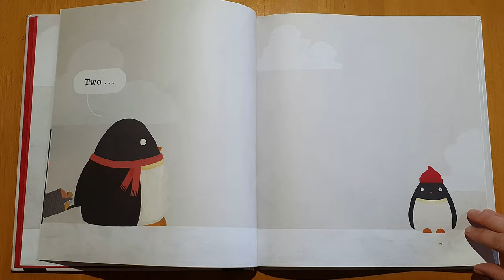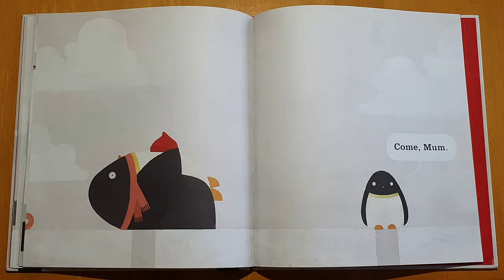Errol! CUTE picture story book READ ALOUD by Philip Bunting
Text copyright: Zanni Louise (2018)
Illustration copyright: Philip Bunting (2018)
Published by Scholastic Australia.
Support the creators of this book by purchasing a copy